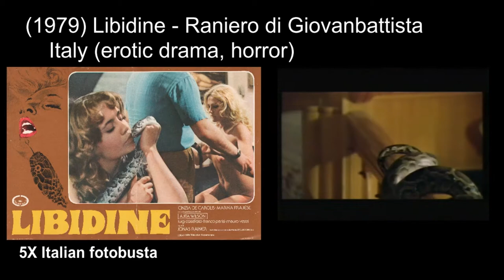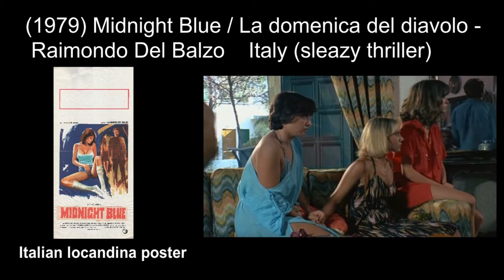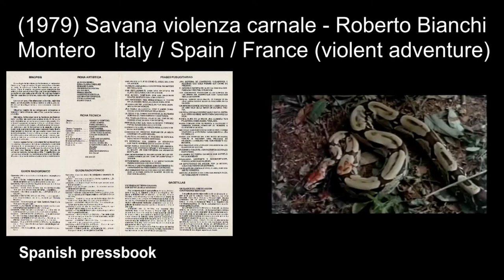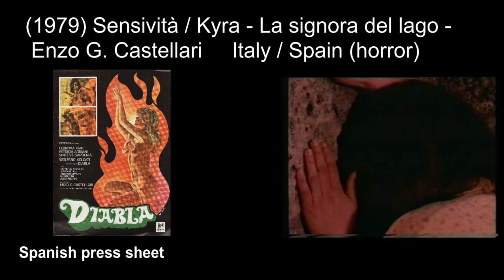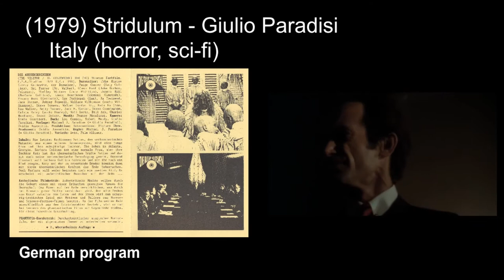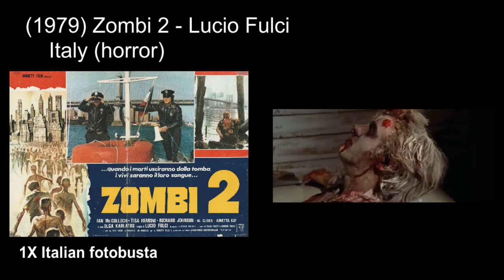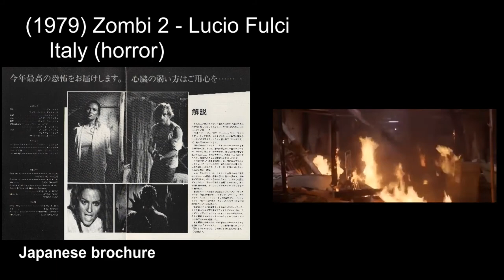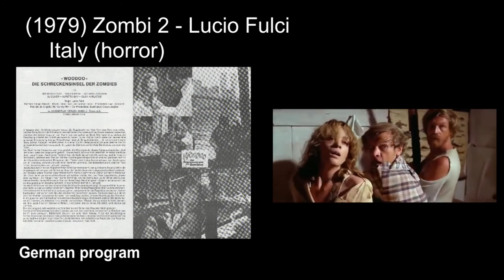Italian horror & giallo movies: 1979 part3 ('Zombie Flesheaters', 'Ring of Darkness')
Italian horror, giallo and exploitation movies Episode 73:
(1979) Lady Lucifera / Polvos mágicos - José Ramón Larraz
(1979) Libidine - Raniero di Giovanbattista
(1979) Malabimba - Andrea Bianchi
(1979) Le mani di una donna sola - Nello Rossati
(1979) Midnight Blue / La domenica del diavolo - Raimondo Del Balzo
(1979) Play Motel - Mario Gariazzo
(1979) Savana: Violenza carnale - Roberto Bianchi
(1979) Sensività / Kyra - La signora del lago - Enzo G. Castellari
(1979) Stridulum / The Visitor - Giulio Paradisi
(1979) Un'ombra nell'ombra / Ring of Darkness - Pier Carpi
(1979) Zombi 2 / Zombie Flesheaters - Lucio Fulci